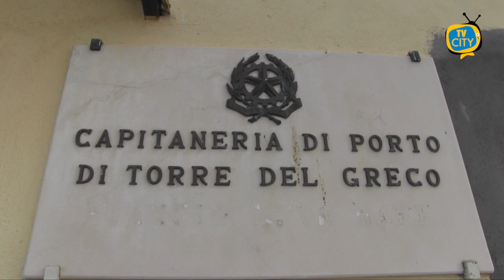Giornata del Mare: volontari ripuliscono il porto di Torre del Greco - VIDEO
Volontari ripuliscono porto e litorale di Torre del Greco.
In occasione della Giornata del Mare, la Capitaneria di Porto-Guardia Costiera di Torre del Greco, di concerto con la locale Amministrazione Comunale, ha fornito il proprio contributo tecnico-operativo alla realizzazione dell’iniziativa ambientale promossa, tra le altre, dalla Sezione locale della Lega Navale Italiana e dall’Associazione “Primaurora”.
Sin dalle prime ore della mattinata, alcuni gruppi di volontari, in numero estremamente contenuto e nel rispetto delle vigenti disposizioni governative COVID-19, si sono adoperati per procedere alla rimozione e differenziazione di rifiuti eventualmente abbandonati nelle aree del porto corallino ed in alcune spiagge limitrofe.
Il successivo smaltimento dei rifiuti raccolti è stato assicurato dai competenti Servizi del Comune di Torre del Greco.
Inoltre, nel corso della stessa mattinata, sempre nel Porto di Torre del Greco, nell’ambito del progetto denominato “Marine Litter” del Flag Litorale “Miglio d’oro”, è stata effettuata una dimostrazione pratica del funzionamento del “sea-bin” (cestino marino per la raccolta della plastica) e dei banner oleo-assorbenti (assorbenti liquidi oleosi). Attrezzature particolarmente innovative per assicurare la pulizia degli specchi acquei, soprattutto in ambito portuale.

“Tutte NOI associazioni - spiegano nel comunicato -  abbiamo deciso di rimboccarci le maniche , ancora una volta, e portare avanti un’attività di riqualificazione di 4 zone simbolo di Torre del Greco: il Porto, la Scala, la spiaggia delle Terme Ginnasio e la spiaggia del Laghetto.Tra queste è importante ricordare la presenza del Liceo Scientifico “Alfred Nobel” di Torre del Greco, per rimarcare ancor di più il ruolo centrale dei giovani nel processo di rivalorizzazione della Città e di  tutela e salvaguardia dell’immenso patrimonio  naturalistico-ambientale e storico-culturale del nostro territorio.